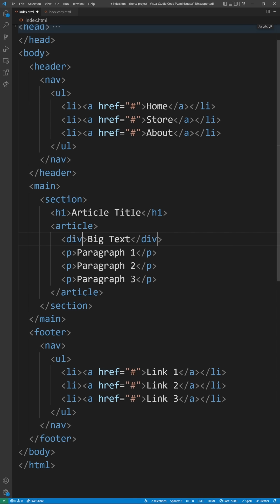Are You Making These 3 HTML Mistakes?